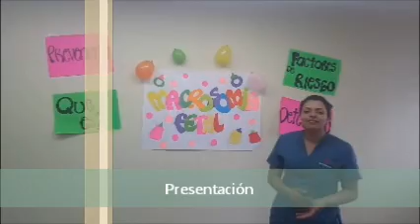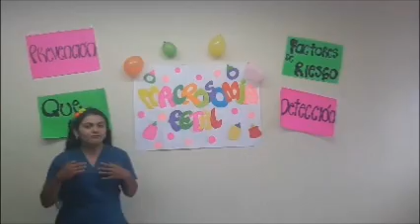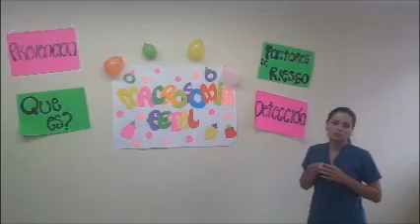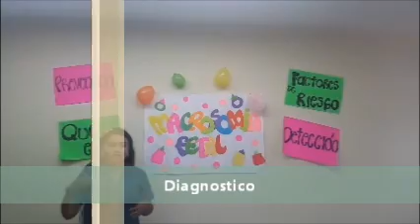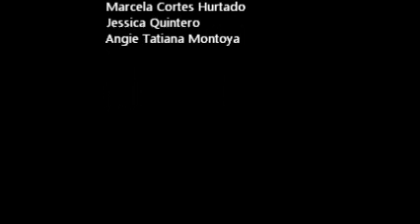sesion educativa de macrosomia fetal